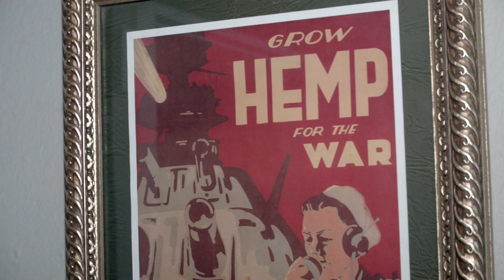August Video Newsletter: Member Spotlight -- A Therapeutic Alternative cannabis dispensary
Based in Sacramento, California, this month we meet Kimberly Cargile who is director of medical patient cannabis dispensary A Therapeutic Alternative. Learn more about how her dispensary has integrated and become a part of the local community. They offer holistic services such as yoga, massage therapy, sound therapy, meditation, and more.